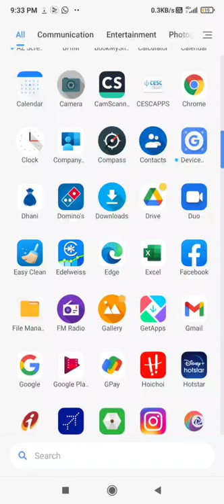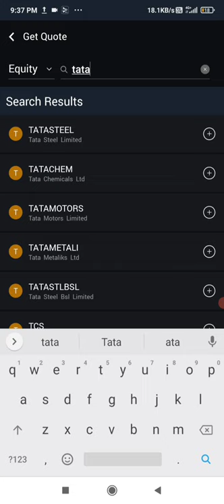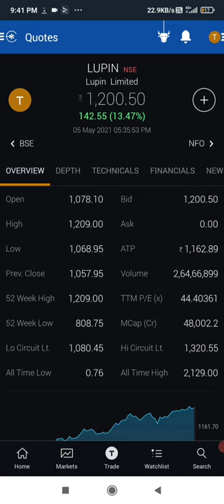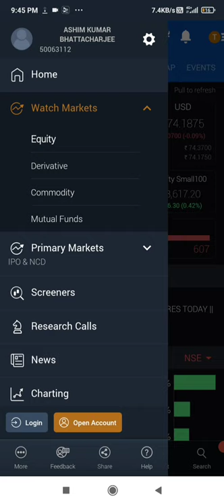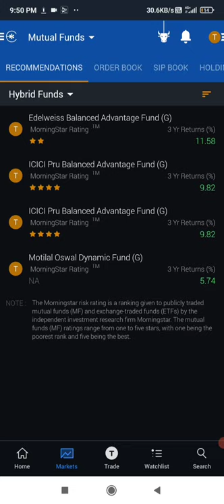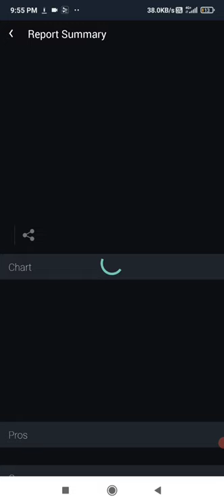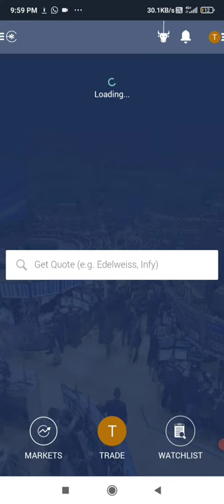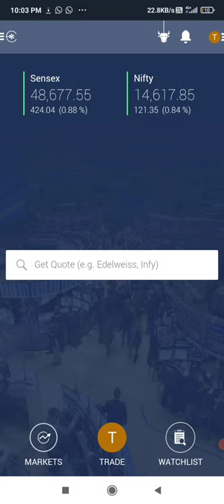EDELWEISS MOBILE TRADER DEMO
without logging